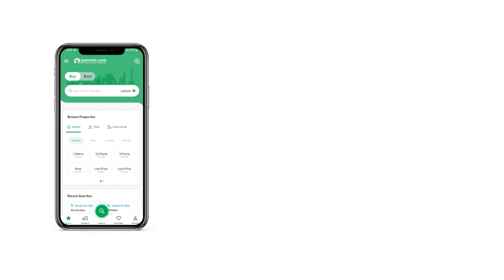350 SQYD HOUSE FOR SALE IN BAHRIA TOWN KARACHI